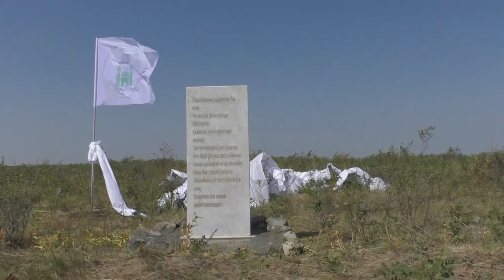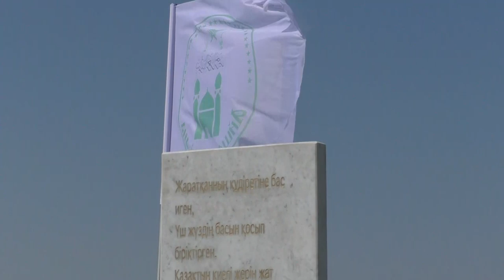Ата жолы. Абылай хан баба зиратына тағзым. 2-бөлім.